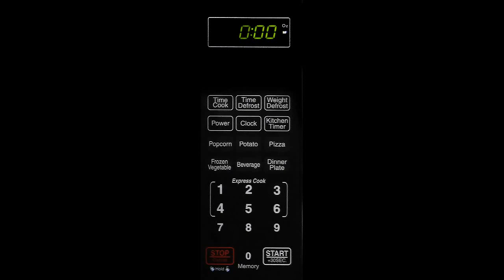Farberware Classic FMO11AHTBKB Microwave Oven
Farberware Classic FMO11AHTBKB 1.1 Cu. Ft. 1000-Watt Microwave Oven with LED Lighting, Stainless Steel